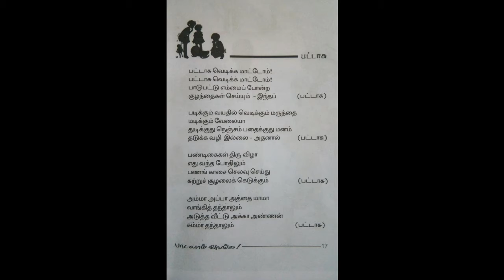Wishing you a Happy Deepavali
Avoidcrackers